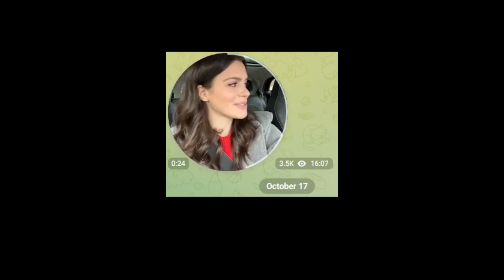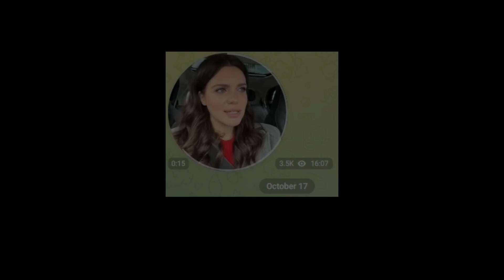Toni Braxton - Spanish Guitar (dark night)